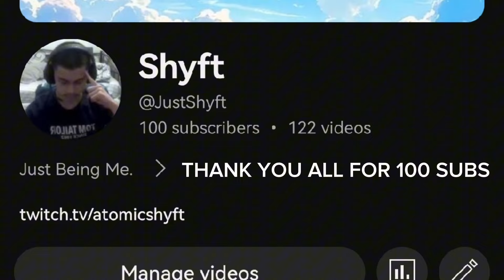THIS CARD IS SLEPT ON!!! ( Champ Rewards )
fifa23, fifa, fut23, fifa23leaks, fifa23gameplay, fifa 23 youtube, cod